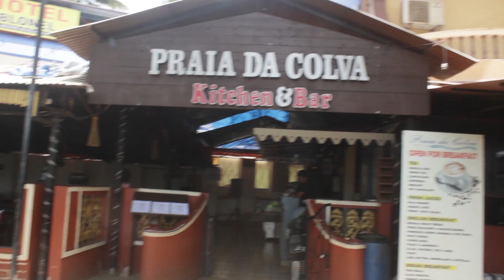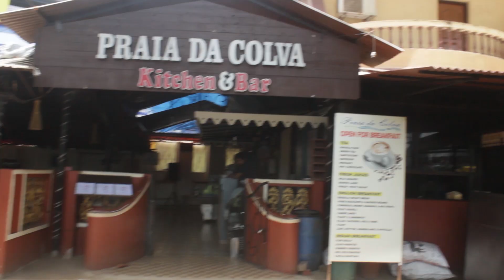South Goa I beautiful Beaches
So this is second episode of my Goa trip in which i visited churches, beaches and tried some Goan food. Its always less when you travel to Goa and you need more and more time and  more and more places are left to visit. Will be going Goa again soon and will be sharing some beautiful locations and itinerary about Goa in my upcoming Goa visits and in videos